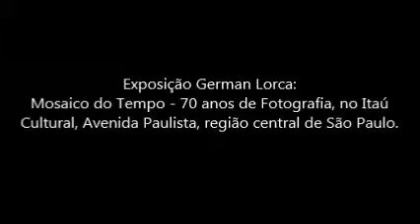Exposição German Lorca: Mosaico do Tempo - 70 anos de Fotografia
Exposição German Lorca: Mosaico do Tempo - 70 anos de Fotografia, no Itaú Cultural, Avenida Paulista, região central de São Paulo.